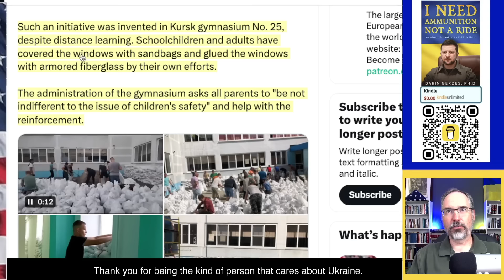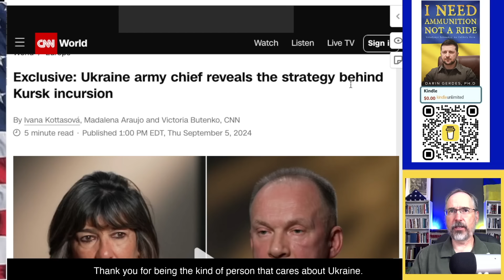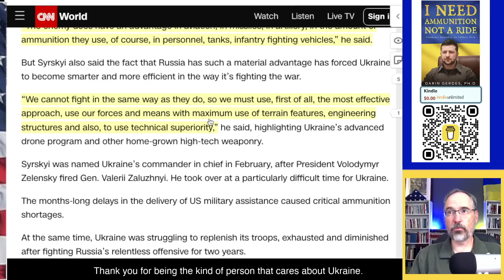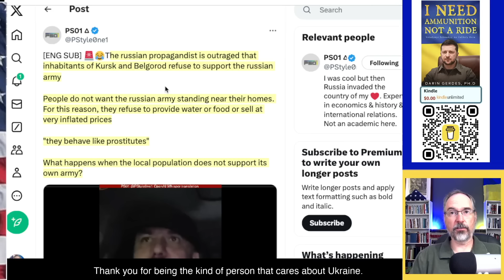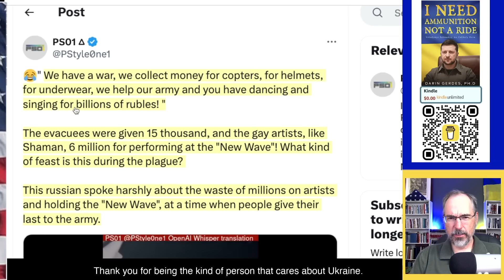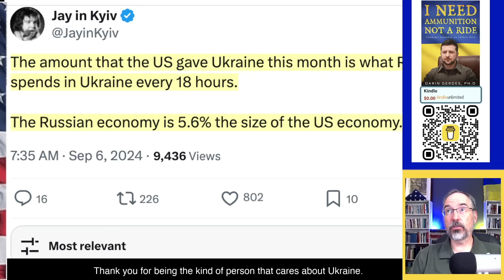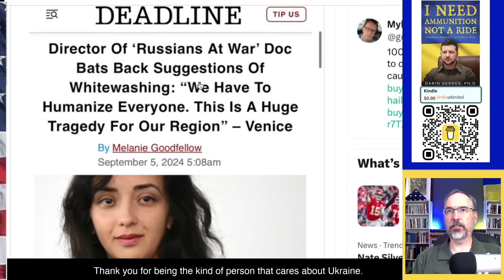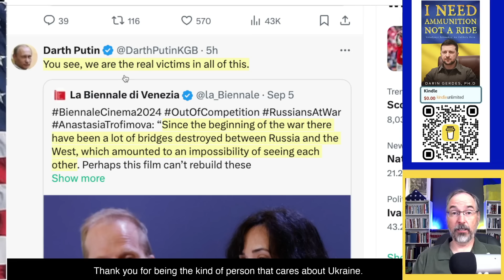The Kursk Offensive Strategy Revealed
1170 Russian Casualties, Russians sandbagging schools for children's safety, Missile attack in Pavlohrad, CNN Reports Russia shot POWs again, Ukraine holds 1300 km2 in Kursk, Ukrainian special forces hit another Russian convoy in Kursk, Syrskyi reveals Kursk strategy, 60000 Russians drawn to defend Kursk, Pokorvsk stable at the moment, Igor Firkin likely to return to the battlefield, Russian Documentary: Russians at war